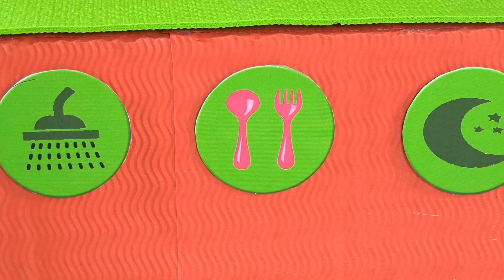Говорящий кот Том помогает Эбби Хэтчер спасти Рождество! Рождественские истории для детей